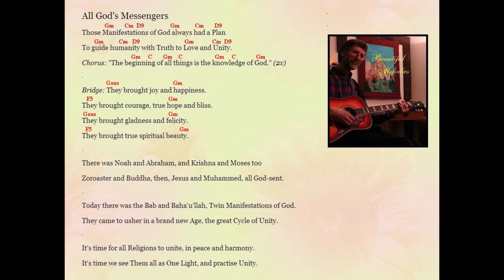All God's Messengers song by Jim Styan (with chords)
This song celebrates the Baha'i Principle of the Oneness of all Religions, and the Oneness of God and His Manifestations, His Messengers, His Prophets, and the oneness of Truth and Love. of science and religion.